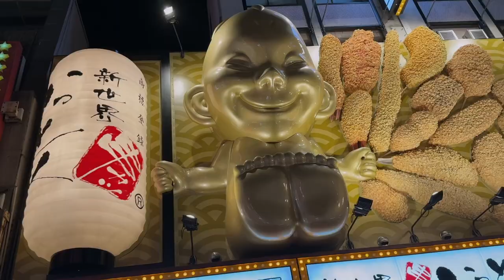Templi e street food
In questo video vogliamo portarvi con noi nel nostro recente viaggio in Giappone.
Un viaggio che vogliamo raccontare più tramite immagini che tramite parole, non vuole essere un travel vlog quanto mostrarvi la nostra visione fotografica di questo paese incredibile, cercando, per quanto possibile, di trasmettere tutte le sfumature di questo popolo.
Sarà un viaggio diviso in 3 parti, in questa terza ed ultima parte arriveremo nella antica capitale del Giappone, non che la città più ricca di storia e tradizione, Kyoto!
Visiteremo i suoi molteplici templi, la sua foresta di bambù e passeremo sotto più di 10 mila archi rossi.
Poi ci sposteremo nella ben più caotica e disordinata Osaka per provare lo street food.
Andremo al parco di Nara a sfamare i cerbiatti
Ci sposteremo poi al memoriale della bomba atomica a Hiroshima e prenderemo un battello per raggiungere una isoletta con un Gate in mezzo al mare di nome Miyajima.

E qui si conclude il nostro viaggio in Giappone, 19 giorni ricchi di esperienze incredibili, cibi buonissimi e un costante confronto con una tradizione e un popolo così tanto diverso dal nostro.

Grazie mille (Domo Arigatō) a tutti per aver visto tutta questa serie, speriamo che le foto e video vi siano piaciuti, ci vediamo al prossimo video, Ciao! (Kon'nichiwa)